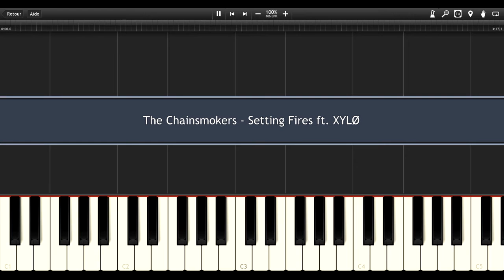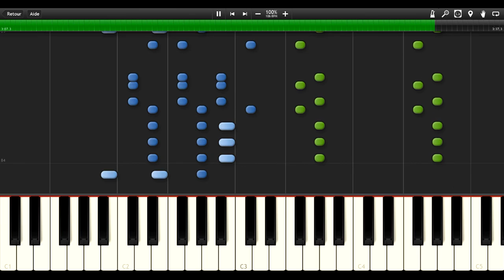SETTING FIRES (The Chainsmokers ft. XYLØ) Piano Tutorial / Cover SYNTHESIA + MIDI & SHEET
Piano tutorial / cover for SETTING FIRES by The Chainsmokers ft. XYLØ